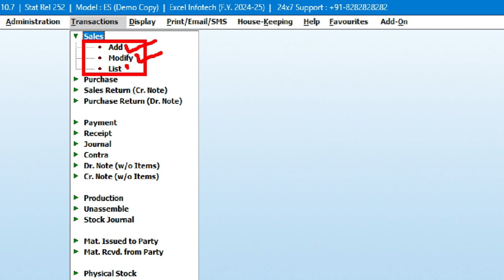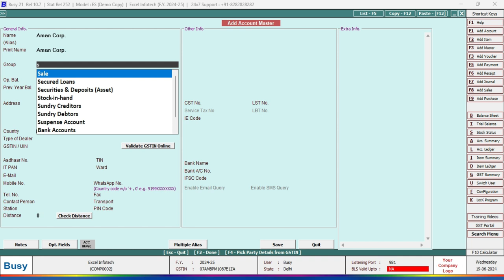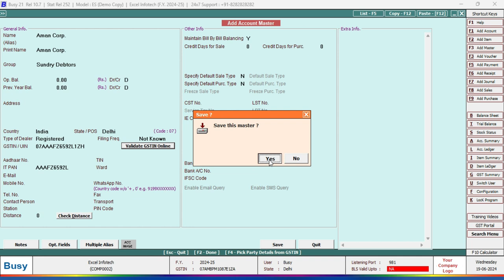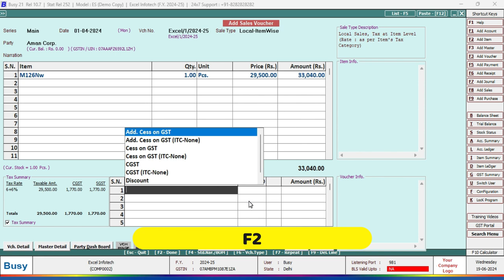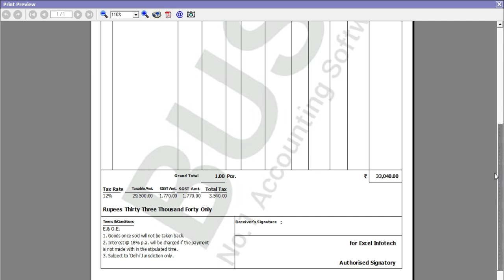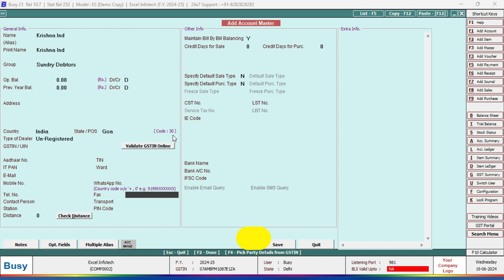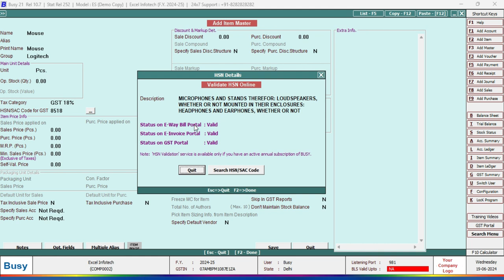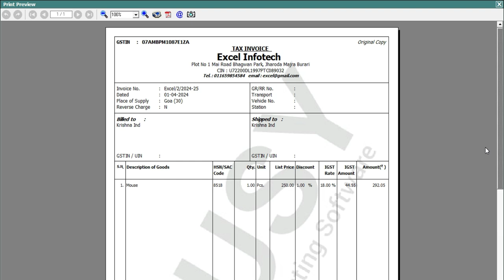Sale Voucher Entry Practically in Busy 21 Latest Version |Busy 21 Latest Accounting Software Class 5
Sales voucher gives information in respect to name of the party to whom goods are sold on cash or credit i.e. buyers name, descriptions of goods sold, basic price of goods sold, quantity of goods sold, sales tax levied thereon, etc.

Busy accounting software kaise sikhe hinidi me, Busy software complete tutorial with pratical, Busy accounting software me entry kaise kre, Busy software me stock item kaise bnaye, Busy software me stock item group kaise create kre, Busy software me company kaise create kre, Job skill in busy software, Busy software for non commerce students, How learn busy software Fresher villagers students, Busy software for fresher student, Gramin student ko konsa software sikhna chahiye

Time Stamp:
00:00 Introduction
01:08 How to Pass Sales Voucher Entry in Busy
02:20 Sales Type in Busy
02:40 How to Ceate Party Ledger Account in Busy
04:33 What is Validate GSTIN Online in Busy
05:44 item Price & Discount in Busy
06:44 item Wise GST in Busy
07:14 Bll by Bill Adjustment of Acount in Busy
07:34 Sales Invoice Printing in Busy
07:54 Sales Invoice Printing Standerd in Busy
08:24 Configure Standerd Formet in Busy
08:34 Configure Sales Invoice in Busy
12:12 Direct item Creation in Busy Account
16:16 End